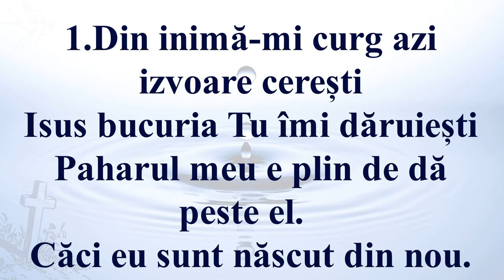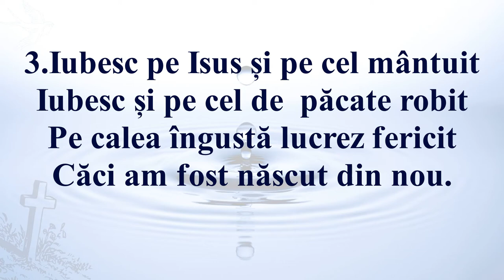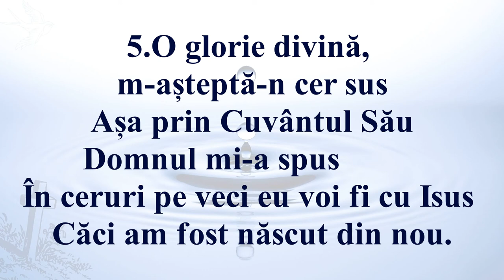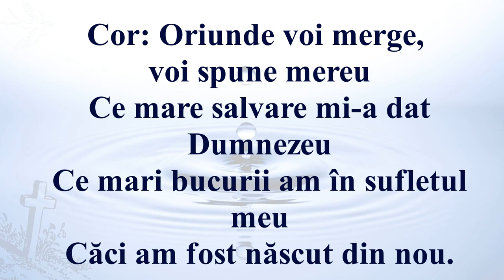Sunt născut din nou ( Negativ + Cuvinte)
1.Din inimă-mi curg azi izvoare cerești
Isus bucuria Tu îmi dăruiești
Paharul meu e plin de dă peste el.
Căci eu sunt născut din nou.
Oriunde voi merge, voi spune mereu
Ce mare salvare mi­a dat Dumnezeu
Ce mari bucurii am în sufletul meu
Căci am fost născut din nou.

2.Știu că­s mântuit, și spălat de păcat
Prin harul divin eu am fost transformat,
Trăiesc pentru Cel ce viața mi­a dat

3.Iubesc pe Isus și pe cel mântuit
Iubesc și pe cel de  păcate robit
Pe calea îngustă lucrez fericit

4.Sunt una cu Domnul, de nedespărțit
Spre mine privește și sunt fericit
Mă rog ne­ncetat Celui ce m­a iubit

5.O glorie divină, m­așteptă­n cer sus
Așa prin Cuvântul Său Domnul mi­a spus
În ceruri pe veci eu voi fi cu Isus